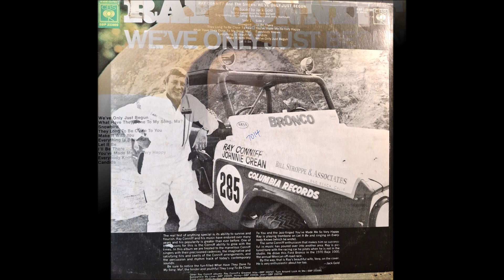"Candida" by Ray Conniff and the Singers.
Track 4 on Side 2 of the 1970 CBS album "We've Only Just Begun", which featured not only the Ray Conniff orchestra but also the chorus.
Incidentally, that is Ray's wife, Vera, on the album cover.

For the technically-minded:-
The vinyl was played on a Pro-Ject turntable utilising an Ortofon moving magnet cartridge.
The analogue signal was then input via a NAD PP3 USB Preamp to my HP Pavilion laptop running Windows XP, where it was recorded using VinylStudio and then converted to an MP3 using Audacity editing suite.
The final video was created with Movie Maker video editor before uploading to You Tube.

Other music files that I have recorded from various not-often-heard 1960's and 1970's vinyl LP's may be found here by searching for 'hcrun' or 'Ken Newell'.